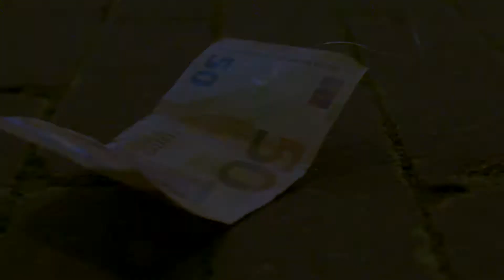Speciale FTM-avond van De Verleiders in Carré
Deze avond in Nederlands bekendste theater stond helemaal in het teken van onze FTM-leden. Achteraf werden Kim van Keken en Eric Smit op de bühne geïnterviewd door de acteurs over hun onderzoek naar Keizer.

Dat is niet voor niets. De Verleiders baseerden een gedeelte van de show op ons onderzoek naar hem.

Deze video is gemaakt door David Stam van Redwire Media.